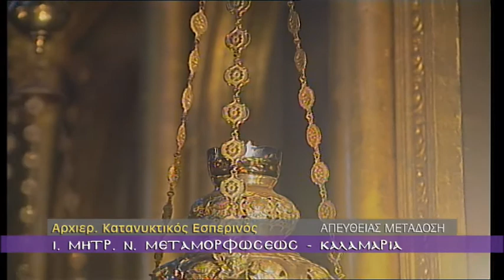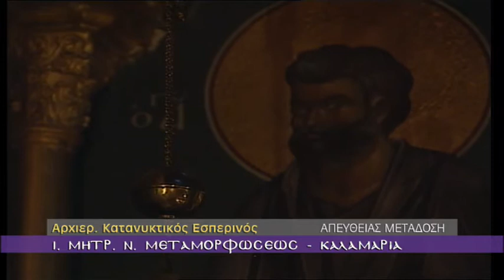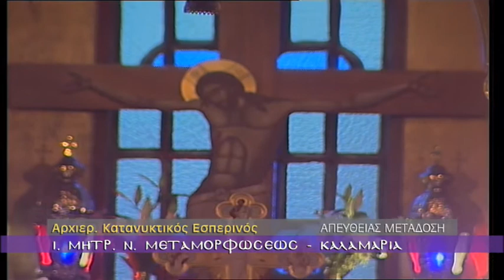Αρχ. Κατανυκτικός Εσπερινός - Ομιλία Γέροντος Εφραίμ -Καλαμαριά 10-4-2016